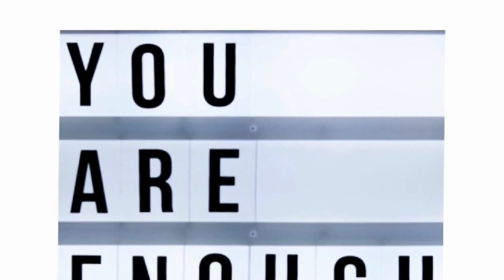My Lonely Road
"My Lonely Road" is a song from Jeff Pitchell's "face to face" CD.